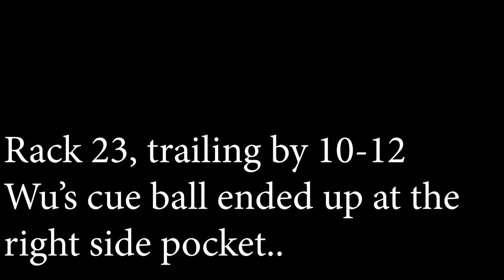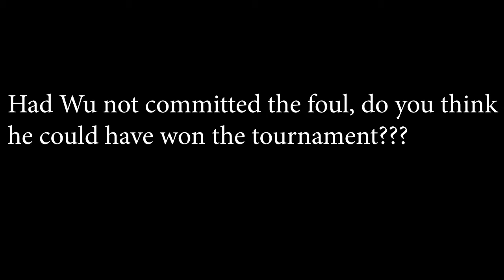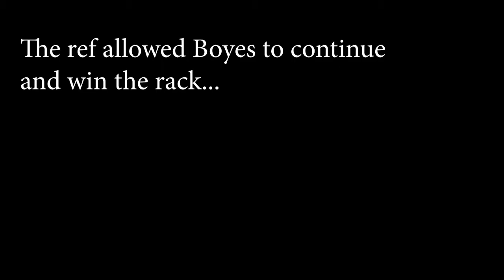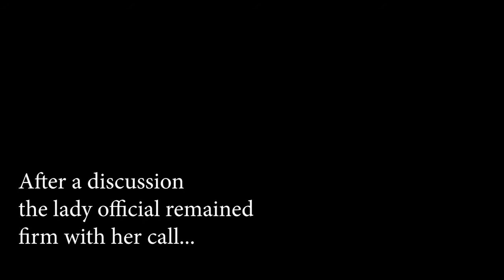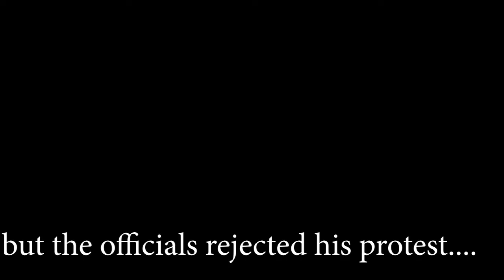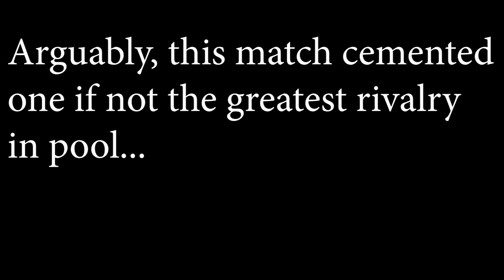Top 5 Controversial fouls/calls in Pool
00:00 -intro
00:14 -Wu vs Filler
01:23 -Boyes vs Woodward
02:43 -Gomez vs Ouschan
04:00 -Reyes vs Owen
04:32 -Reyes vs Strickland
05:16 -Subscribe
05:22 -Subscribe